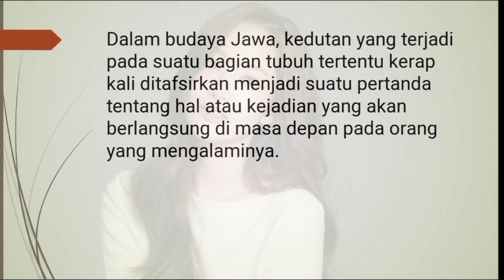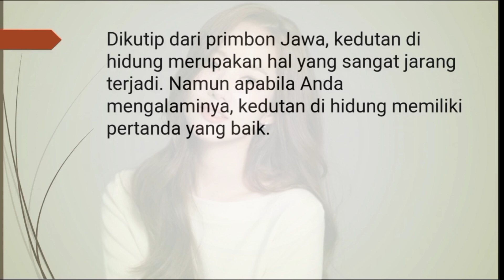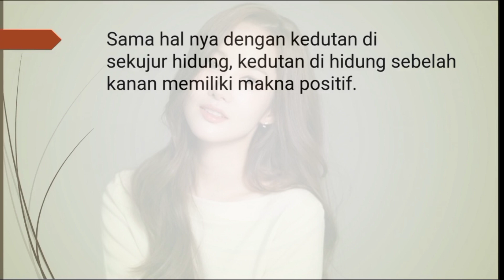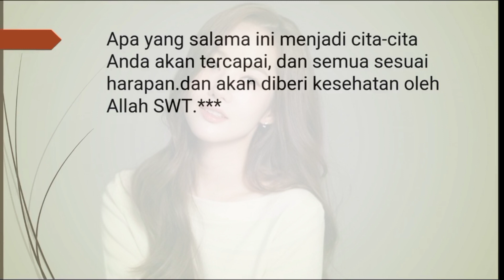Arti Kedutan Hidung Menurut Primbon Jawa, Memiliki Pertanda Yang Positif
kedutan hidung
kedutan hidung kanan
kedutan hidung kiri
kedutan hidung tengah
kedutan hidung kanan menurut islam
kedutan hidung kiri atas dekat mata
kedutan hidung sebelah kanan
kedutan hidung kiri bawah
kedutan hidung atas dekat mata
kedutan hidung atas
kedutan hidung atas sebelah kanan
kedutan hidung atas kiri
kedutan hidung atas sebelah kiri
kedutan hidung atas dekat mata kiri
kedutan antara hidung dan bibir
kedutan antara hidung dan mulut
kedutan hidung bawah
kedutan hidung bagian tengah
kedutan hidung bawah kiri
kedutan hidung bagian kiri
kedutan hidung bagian bawah
kedutan batang hidung
kedutan bawah hidung atas bibir
kedutan batang hidung sebelah kanan
kedutan cuping hidung kiri
kedutan cuping hidung kanan
kedutan hidung dekat mata
kedutan hidung dekat mata kanan
kedutan hidung depan
kedutan di hidung kiri
kedutan di hidung menurut islam
kedutan di hidung kiri bawah
kedutan dibawah hidung sebelah kiri
kedutan di hidung menurut kesehatan
kedutan hidung artinya
kedutan hidung menurut islam
firasat kedutan hidung sebelah kiri
firasat kedutan hidung sebelah kanan
firasat kedutan hidung
kedutan hidung bagian atas
kenapa hidung gerak sendiri
kedutan ujung hidung kiri
kedutan ujung hidung kanan
kedutan hidung kiri menurut islam
kedutan hidung tengah menurut primbon jawa
kedutan hidung kanan atas dekat mata
kedutan hidung kiri atas
kedutan lubang hidung kiri
kedutan lubang hidung kanan
arti kedutan lubang hidung kanan
arti kedutan lubang hidung kiri
kedutan di lubang hidung sebelah kanan
arti kedutan lubang hidung sebelah kiri
kedutan hidung kiri menurut primbon
kedutan hidung kanan dekat mata
kedutan hidung kanan atas
kedutan hidung pertanda apa
kedutan pangkal hidung
kedutan pinggir hidung kiri
kedutan pangkal hidung sebelah kiri
kedutan pada hidung kiri
kedutan pinggir hidung kanan
kedutan pangkal hidung kiri
kedutan hidung kiri primbon
kedutan hidung sebelah kiri
kedutan hidung sebelah kiri atas
kedutan hidung sebelah kiri pertanda apa
kedutan seluruh hidung
kedutan sekitar hidung
kedutan sekujur hidung
kedutan hidung tengah kiri
kedutan hidung terus menerus
kedutan tulang hidung
hidung kedutan tandanya apa
kedutan tulang hidung kiri
kedutan ujung hidung
arti kedutan ujung hidung
arti kedutan ujung hidung kiri
kedutan hidung bawah kanan
kedutan hidung kanan primbon
kedutan hidung kanan bawah
kedutan hidung kanan tengah
kedutan hidung kanan artinya
kedutan hidung kanan kiri
kedutan hidung kanan apa artinya
arti kedutan hidung kanan dan kiri
kedutan alis kanan dekat hidung
kedutan bibir kanan atas dekat hidung
kedutan mata kanan bawah dekat hidung
kedutan pipi kanan bawah dekat hidung
kedutan diatas bibir dibawah hidung kanan
kedutan bibir kanan dekat hidung
kedutan di hidung kanan
kedutan pipi kanan dekat hidung
kedutan di tulang hidung kanan
firasat kedutan hidung kanan
kenapa hidung kanan kedutan
kedutan di lubang hidung kanan
kedutan mata kanan samping hidung
makna kedutan hidung sebelah kanan
kedutan pangkal hidung kanan
kedutan pipi dekat hidung kanan
kedutan mata kanan pojok hidung
kedutan mata kanan pojok dekat hidung
kedutan tulang hidung sebelah kanan
kedutan pipi dekat hidung sebelah kanan
kedutan ujung mata dekat hidung sebelah kanan
kedutan pipi kanan samping hidung
tanda kedutan hidung kanan
kedutan tulang hidung kanan
kedutan mata kanan ujung dekat hidung
kedutan hidung kiri artinya
kedutan hidung kiri tengah
kedutan di hidung kiri atas
kedutan hidung sebelah kiri artinya
kedutan tulang hidung kiri atas dekat mata
kedutan hidung sebelah kiri apa artinya
kedutan hidung kiri bagian bawah
arti kedutan hidung kiri atas
kedutan batang hidung kiri
kedutan pipi kiri bawah hidung
kedutan hidung kiri dekat mata
kedutan dibawah hidung kiri
kedutan di hidung kiri artinya
kedutan pipi kiri dekat hidung
firasat kedutan hidung kiri
firasat kedutan di hidung kiri
arti kedutan di hidung kiri menurut islam
tanda hidung kiri kedutan menurut islam
kenapa hidung kiri kedutan
makna kedutan hidung kiri
hidung kiri kedutan terus menerus
kedutan mata kiri pinggir hidung.